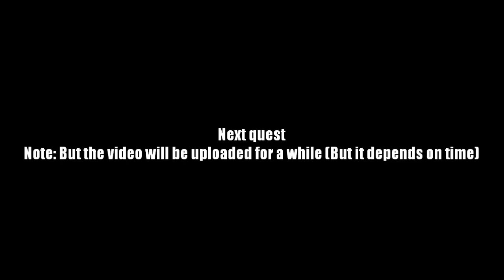AQ Worlds "Dread Space" Intro Scene